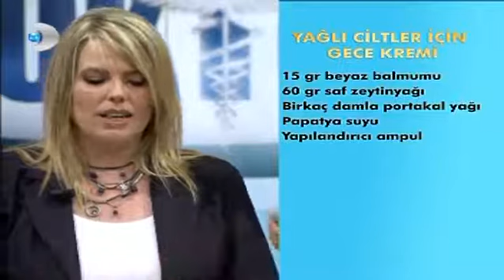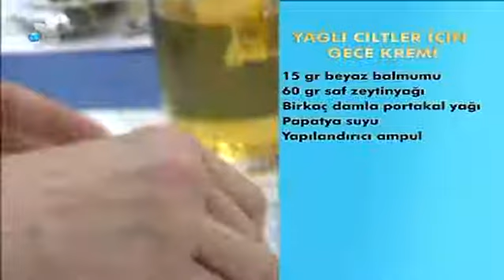Yağlı ciltler için gece kremi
Güzellik Uzmanı Aylin Görgün'den yağlı ciltler için gece kremi tarifi sizlerle...